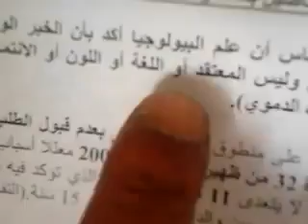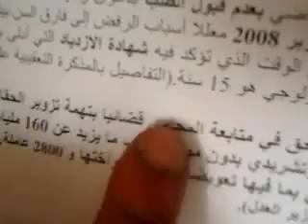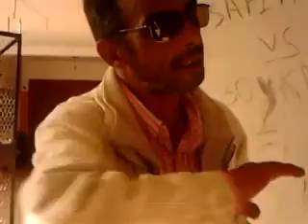(92) Wahid Daoud‏ הסרטונים של.mp4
وحيد داوود و الاطروحة الكونية لتحديد الهوية